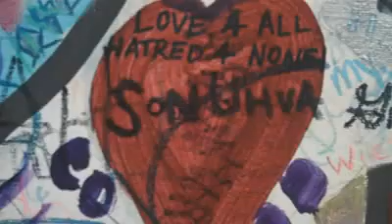Tidewater Parent at The DArt Pet Parade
Tidewater Parent at The DArt Pet Parade showcasing help for local animals that need a good home.